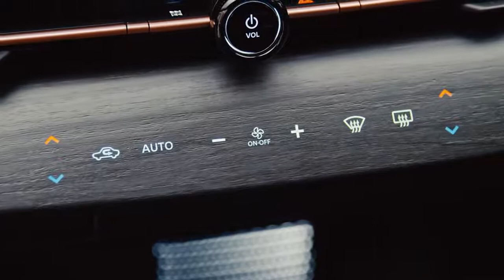ALL NEW 2021 NISSAN ARIYA ELECTRIC SUV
Nissan is expanding its line of electric vehicles with the 2022 Ariya SUV, which will go on sale in the U.S. in 2021. The Ariya will join the Leaf hatchback in the Nissan showroom and will offer up to 300 miles of driving range, which beats the Leaf's maximum of 226.

The Ariya's design represents a shift from the current sharp, angular lines seen on many of Nissan's vehicles. The low, wide stance of the Ariya differentiates it from the Rogue and gives it a sportier look. Two different battery sizes will be offered—a 63.0-kWh battery is standard, and a larger 87.0-kWh pack is optional—as well as either front- or all-wheel drive.

A host of driver-assistance features, infotainment tech, and convenience items will be included here, helping the 2022 Ariya compete with similarly sized EV crossovers, such as the Tesla Model Y and Hyundai Kona Electric.

All credits to NISSAN
CC